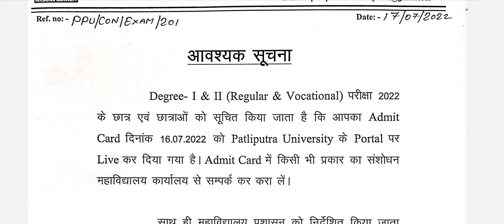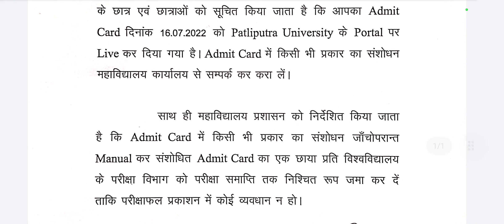Patliputra University Patna Latest Update Degree Part-1 & PART-2